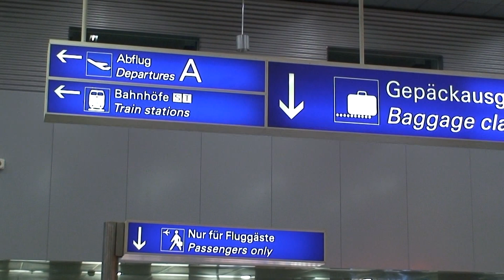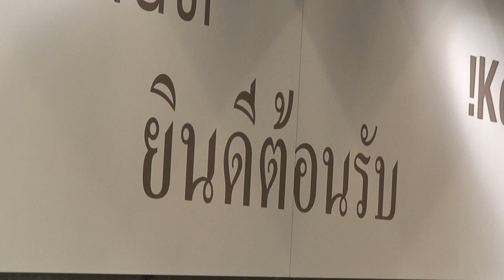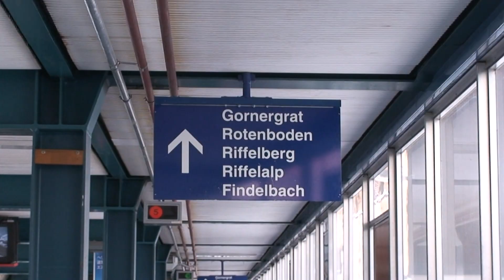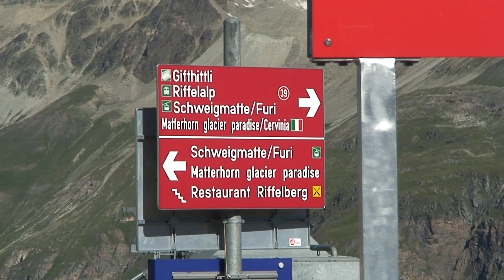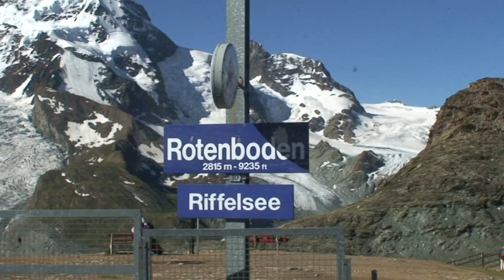ท่องสวิส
สนามบินแฟรงค์เฟิร์ต เมือง Zermatt รถไฟสาย Gornergrat ชมวิวยอดเขา Matterhorn